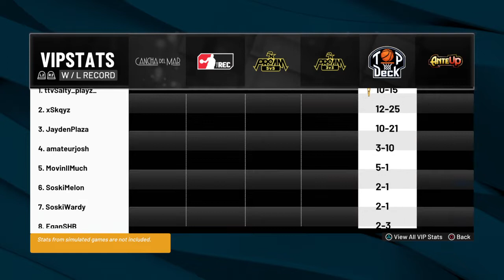NBA 2K22_20211224184849